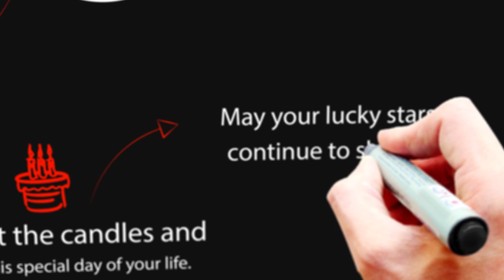Happy Birthday Bhuvnesh